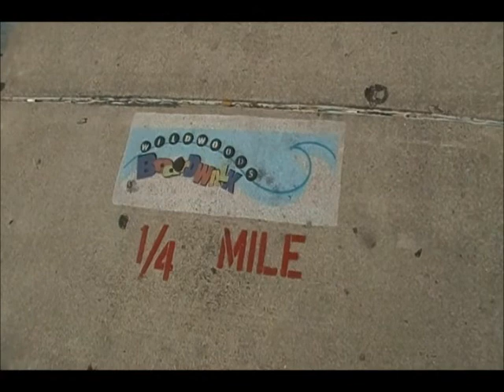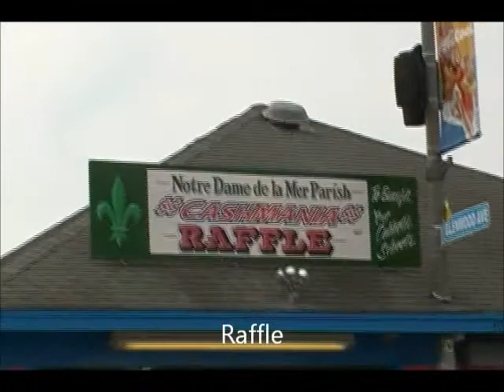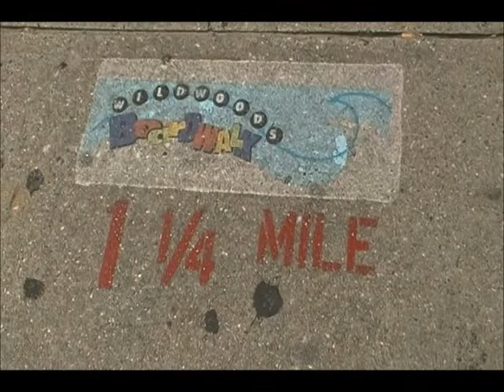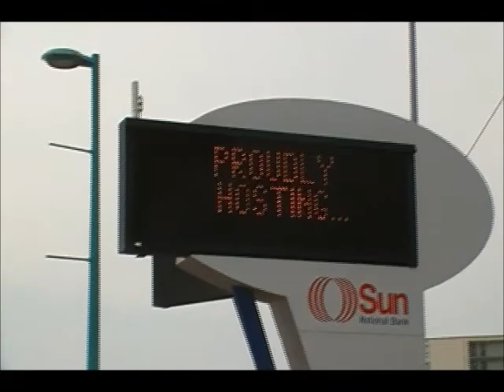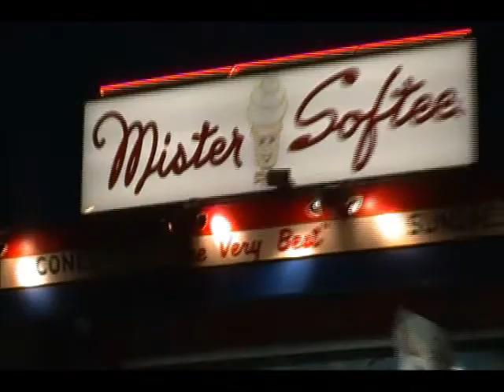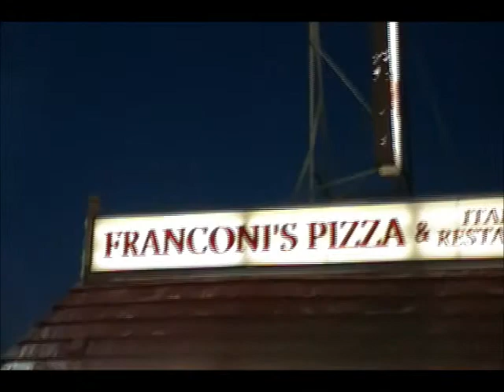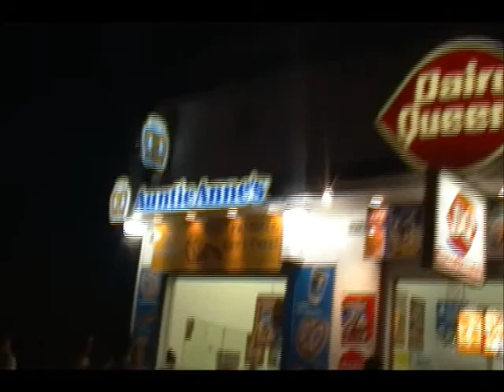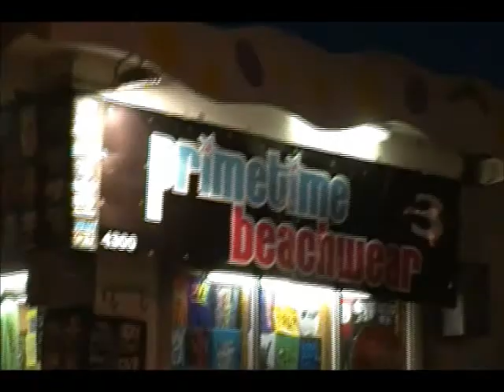Wildwood Bordwalk Stores 2012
This is a video of all the stores along the Wildwood Boardwalk in 2012